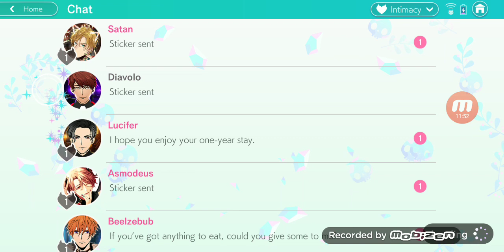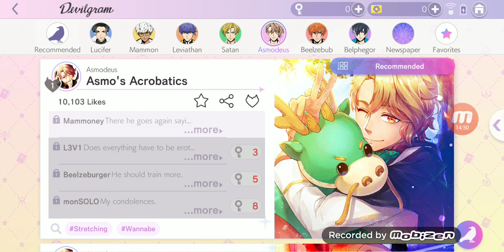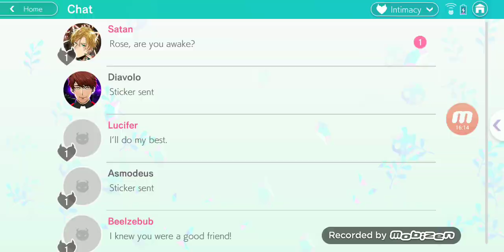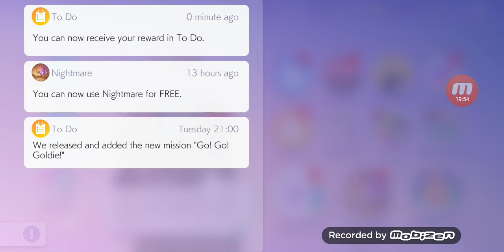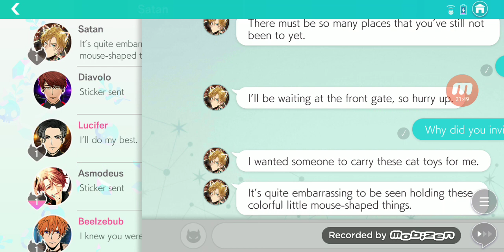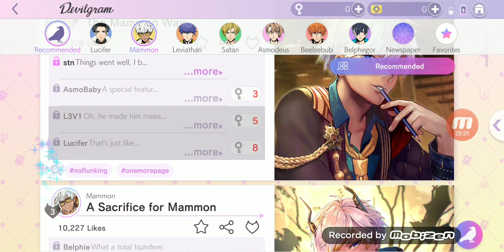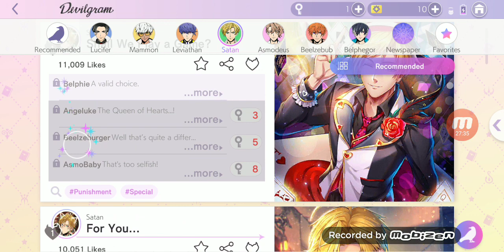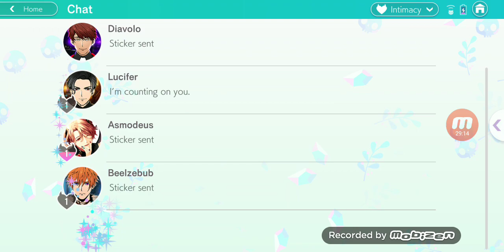Obey me- shall we date?~Ep 3~(This cut off so I'm uploading the part 2 to this)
The part 2 to this is only 7 minutes but meh